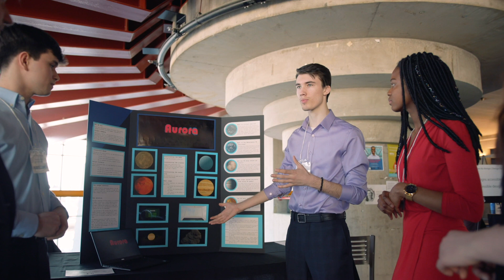What to expect in Civil Engineering at uOttawa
Here are 8 things you need to know about Civil Engineering at uOttawa!
Dean Jacques Beauvais shares some insights on what makes our Civil Engineering program stand out from the rest.